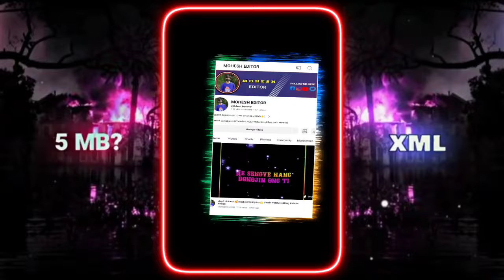GROUP VIDEO EDIT NEW TREND XML FILE📈 💕|| ‎@Mohesh_Editor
NEW GROUP VIDEO NEW TREND XML FILE📈 💕|| NEW TREND XML👀💥|| NEW XML FILE🍒🦋|| ‎‎@Mohesh_Beyfamily
𝐄𝐯𝐞𝐫𝐲𝐝𝐚𝐲 𝐍𝐞𝐰 𝐗𝐌𝐋 𝐏𝐫𝐞𝐬𝐞𝐭𝐬 𝐎𝐟 𝐀𝐥𝐢𝐠𝐡𝐭 𝐌𝐨𝐭𝐢𝐨𝐧 𝐀𝐫𝐞 𝐔𝐩𝐥𝐨𝐚𝐝𝐞𝐝 𝐢𝐧
                                                 𝐎𝐮𝐫 𝐂𝐡𝐚𝐧𝐧𝐞𝐥.

✥𝗠𝗨𝗦𝗜𝗖 ▶ 𝗩𝗜𝗗𝗘𝗢 𝗠𝗨𝗦𝗜𝗖 𝗗𝗢𝗪𝗡𝗟𝗢𝗔𝗗 ✖
✥𝗔𝗟𝗟 𝗣𝗛𝗢𝗧𝗢 ▶ 𝗡𝗢 𝗣𝗛𝗢𝗧𝗢 𝗟𝗜𝗡𝗞 ✖

✥𝗔𝗟𝗜𝗚𝗛𝗧 𝗠𝗢𝗧𝗜𝗢𝗡
✥𝗞𝗜𝗡𝗠𝗔𝗦𝗧𝗔𝗥
✥𝗖𝗔𝗣 𝗖𝗨𝗕

xml
alight motion xml
alight motion
xml file
xml tediting
xml video
attitude xml
cap cut
status
preset full beat
trend xml
xml preset
new xml
alight motion
xml edit
xml file
preset alight motion
trending
viral girl xml
alight motion preset
photos xml
learn xml
alight motion
preset
new trend
badass transitions
free preset
editing pack
am pack
am preset
am edit
edit tutorials
alight link
soft edit
badass edit
editing preset
editing preset pack
preset xml
xml presets
presets
all xml
all presets
alight motion
alight motion
instagram trend
remix xml file
remix xml
happy birthday xml file
devil xml
video editing
trending xml
3d high beat xml file
new song xml
3d trend xml file
3d video editing xml alight motion
3d xml
3d xml preset
video editor
hot xml
badass edit
badass preset
xml file
new trend xml
attitude xml
alight motion xml file
photo editing
photo edit
editing
editing video
birthday video editing
R xml yt4
▶new_xml_whatsapp_status
▶karbi_xml_whatsapp_status_2024
▶karbi_xml_edit
▶karbi new xml
▶karbi_new_xml_file
▶alightmotio_editing_video_2024
▶mohesh editor WhatsApp status
▶tumjangpo editor WhatsApp status
▶karbi funny XML video
▶ alightmotion edit video
▶new XML file
▶karbi XML
▶karbi XML FILE

𝐗𝐌𝐋 𝐂𝐑𝐄𝐃𝐈𝐓 𝐁𝐘 ► ‪@Ritesheditz.11‬​